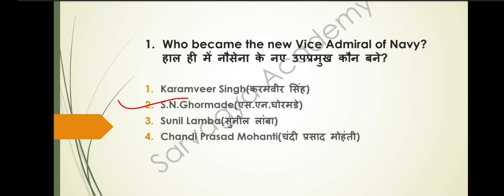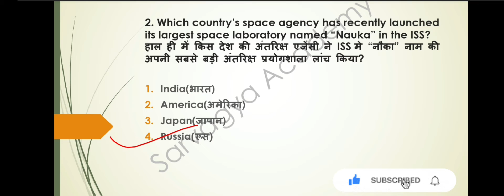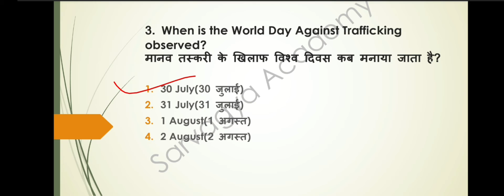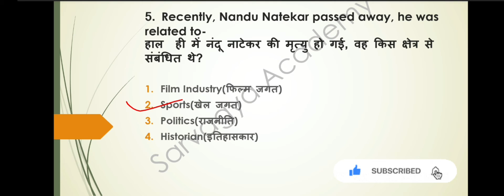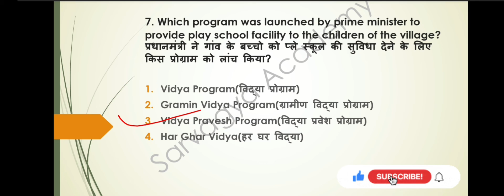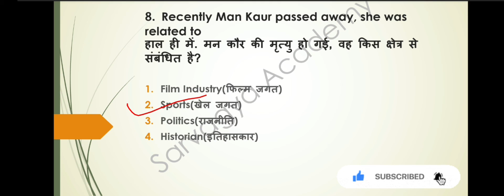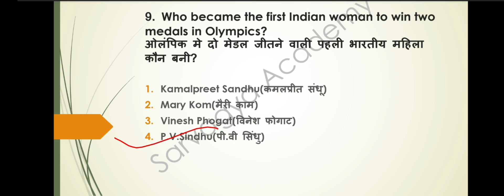𝟑 𝐀𝐮𝐠𝐮𝐬𝐭 𝟐𝟎𝟐𝟏 𝐃𝐚𝐢𝐥𝐲 𝐂𝐮𝐫𝐫𝐞𝐧𝐭 𝐀𝐟𝐟𝐚𝐢𝐫𝐬#𝐒𝐒𝐂|𝐑𝐀𝐈𝐋𝐖𝐀𝐘|𝐍𝐓𝐏𝐂|𝐔𝐏𝐒𝐈|𝐔𝐏𝐒𝐒𝐒𝐂|𝐔𝐏𝐏𝐒𝐂|𝐁𝐏𝐒𝐂|𝐀𝐥𝐥 𝐂𝐨𝐦𝐩𝐞𝐭𝐢𝐭𝐢𝐯𝐞 𝐄𝐱𝐚𝐦𝐬